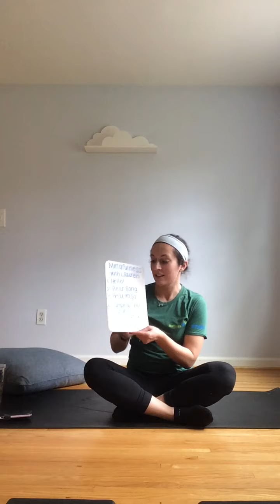Mindfulness with Lauren - Video 4